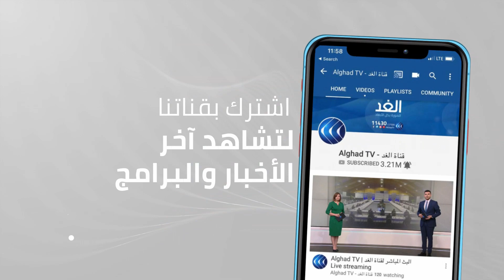الجزائر تدخل الصمت الانتخابي.. المحطة قبل الأخير لرحلة «التجديد»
في الجزائر، اختتمت الحملات الدعائية لمرشحي الانتخابات_البلدية المقررة يوم السبت المقبل لتبدأ مرحلة الصمت الانتخابي الذى سيتواصل حتى يوم الاقتراع. المزيد من التفاصيل مع مراسل الغد من الجزائر كريم قندولي.